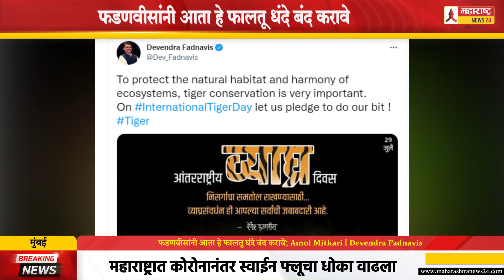फडणवीसांनी आता हे फालतू धंदे बंद करावे; Amol Mitkari | Devendra Fadnavis